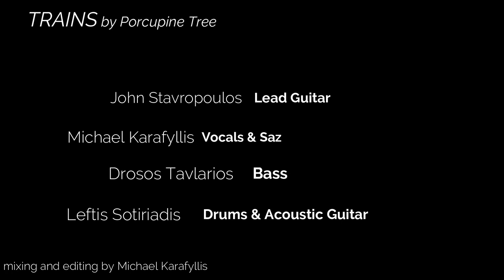Porcupine Tree - Trains (split cam cover)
Split cam cover of Trains by Porcupine Tree

Hello guys and happy new year to all!!!
Due this hard period of time, we try to be creative soooo this is a song from the band Porcupine Tree this is the second song from the album In Absentia Composer: Steven Wilson. ENJOY!!!

Leftis Sotiriadis - Drums/Acoustic Guitar

And special thanks to my bro George koutsourai!!